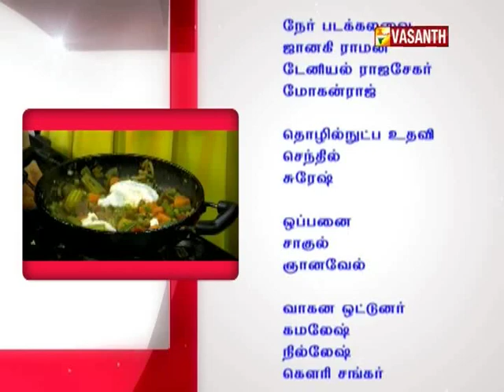KITCHEN KILADIGAL I EPI 1158 I DT 08 03 18 I VASANTH TV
Kitchen Killadigal will explore the various culinary expert’s signature recipes. The competition between culinary experts will be chosen every week andthey cook the signature dishes. The competition will be on Monday – Friday half-an-hour show. Saturday will be recap of all 5 recipes and chosen 3 winners through their best recipe among 5 participant of 5 days. Sundays will be a feast with celebrity cooking. This show is held by Actress Devi Kiruba